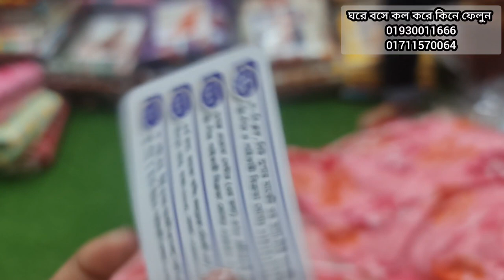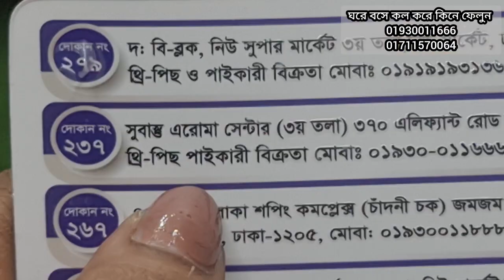ইসলাম্পুর থেকে কমে😍৬৫০টাকায় পাকিস্তানি স্টাইলের গরজিয়াছ থ্রি পিস কিনুন। 650Tk bangla new cotton 3pis